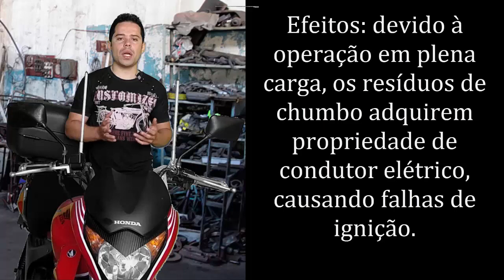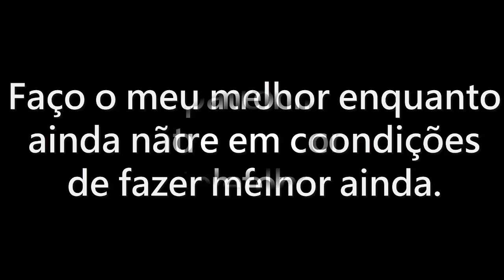5 DICAS PARA SABER A HORA CERTA DE TROCAR A VELA DE SUA MOTO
Olá motociclistas, confira também: 5 Dicas De Como Saber a Hora Certa De Trocar a Vela De Sua Moto PART 2.

1) Condições normais de uso
O pé do isolador apresenta-se da cor branco-acinzentado / amarelo acinzentada a marrom-clara. O motor está em boas condições. O grau térmico da vela está correto. Os ajustes da mistura e da ignição estão adequados, não há falhas de ignição, o sistema de partida a frio funciona corretamente. Não há resíduos de aditivos de combustível, nem de partículas de óleo no motor ou sobrecarga térmica.

2) Fuligionosa (carbonização seca)
O pé do isolador, os eletrodos e a carcaça da vela apresentam-se cobertos por uma camada fosca de fuligem preto-aveludada (seca).
Causas: ajuste de mistura errado (carburador, injeção; mistura muito rica, filtro de ar muito sujo, afogador automático com mau funcionamento, afogador manual puxado por longo tempo, percursos curtos muito frequentes, vela de ignição muito fria para o motor.
Efeitos: falhas de ignição, dificuldade de partida a frio.
Soluções: ajustar ponto de ignição e regulagem de mistura, verificar o filtro de ar, evitar percursos curtos frequentes. Em casos de carbonização severa, substituir as velas de ignição e atentar para o uso do grau térmico correto.

3) Oleosa (carbonização oleosa)
O pé do isolador, os eletrodos e a carcaça da vela apresentam-se cobertos por uma camada fuliginosa brilhante, úmida de óleo e por resíduos de carvão.
Causas: óleo em excesso na câmara de combustão, nível de óleo muito alto, guias de válvulas, cilindros e anéis do pistão estão gastos. Em motores a gasolina de 2 tempos, óleo em excesso na mistura.
Efeitos: falhas de ignição, dificuldade na partida.
Soluções: retificar o motor, usar a proporção correta de mistura gasolina / óleo (motor de 2 tempos), substituir as velas de ignição.

4) Resíduos de ferro
O pé do isolador, eletrodos e parte da carcaça da vela de ignição apresentam-se cobertos por sedimentos vermelho-alaranjados.
Causas: aditivos de combustível ferrosos, resíduos de corrosão de peças do motor / sistema de combustível. O sedimento surge durante o funcionamento normal, depois de poucos milhares de quilômetros.
Efeitos: o revestimento ferroso tem propriedades de condução elétrica, provocando falhas de ignição.
Solução: substituir as velas de ignição

5) Resíduos leves de chumbo
O pé do isolador apresenta-se coberto por uma fuligem amarelo-marrom que também pode ter um tom esverdeado.
Causas: aditivos de combustível contendo chumbo. A fuligem surge devido a uma operação do motor em plena carga após um longo períodoe operação em carga parcial.
Efeitos: devido à operação em plena carga, os resíduos de chumbo adquirem propriedade de condut or elétrico, causando falhas de ignição.

QUAL O MELHOR TIPO DE VELA DE IGNIÇÃO? Quais os sintomas de vela de ignição ruim? {RESPOSTA}.

✅ATENÇÃO✔

Você que tem interesse em divulgar o seu acessório, peça ou serviço sobre motos aqui no canal PIMENTA NA MOTO entre em contato pelo número WhatsApp ou pelo e-mail Preços bem acessíveis é várias formas de divulgação, faça sua cotação.